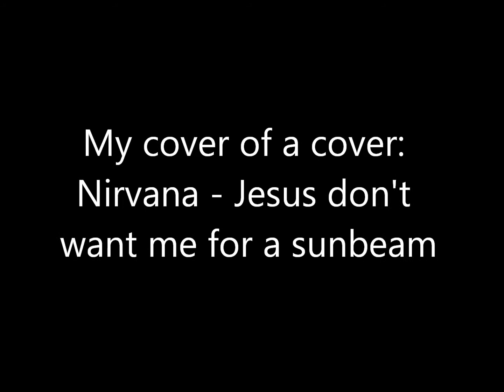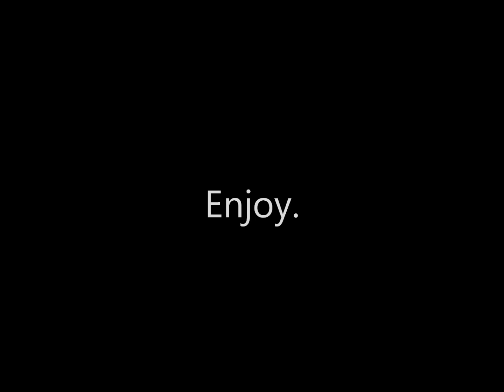A Cover of a Cover: Jesus Don't Want Me for a Sunbeam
My Version. I hope you rate it high. You could even sing along with the backing strings as a guide.